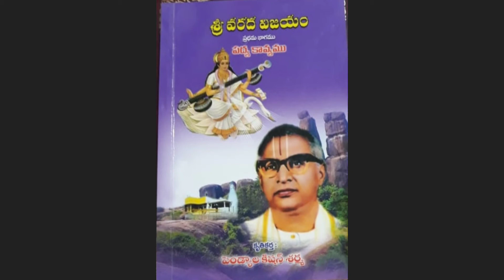Telugu Sahityam |Vanamamalai Varadacharyulu |Pendyala Kishan| Varada Vijayam |Telugu padyalu | Part3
The Great Emperor of Telugu Sahityam is Vanamamalai Vardacharyulu , King of telugu sahityam
He is one of the best Telangana poets, who wrote lots of  telugu sahityam books,
telugu sahityam Padyalu. His name written with golden words in telugu sahitya charitra.

He is a versatile speaker in  telugu sahityam speech, Telugu literature ,conducted so many
telugu sahityam classes,
he got lots of awards and rewards and well recognized as AbhinavaPothana who wrote the life history of Bammera Pothana.

On the respect of Varadacharyulu , Sri Pendyala Kishan , who is a pundit of Telugu literature wrote a Geya Kavyam named as Srivaradavijayam describing the life history of vanamamalai varadacharyulu in form of Telugu Padyalu

ABout US:
A small trial to create a platform for people to output their talent and encourage new comers in social media and who wants to prove themselves.
We are strong at Telugu Sahityam , Devotional , Educational.

Telugu Sahityam Lyricist :                  Pendyala Kishan
                               Singers:                    Pendyala Kishan , Kommera Divya
                               Books Published : Varada Vijayam  , Sai Shathakam
                               Strong at :               Telugu Literature , Telugu Sahityam ,
                                                                 Pravachanalu , Devotional Songs